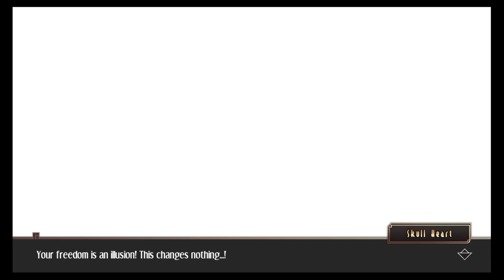Let's Play Skullgirls 2nd Encore Part 8: Painwheel Story Mode